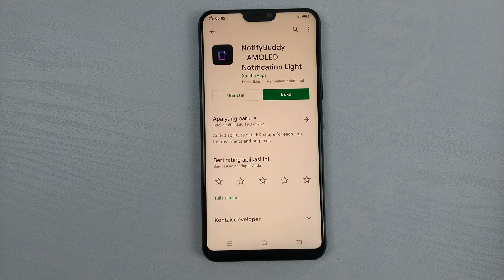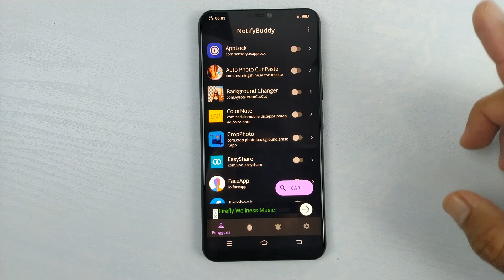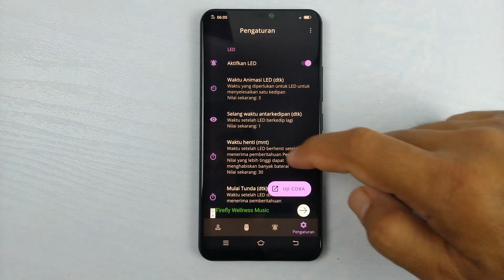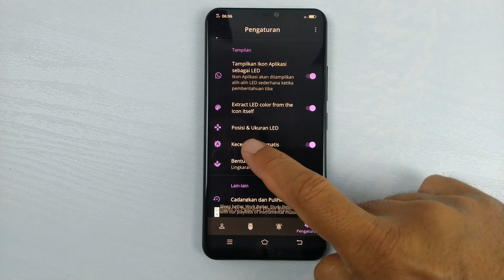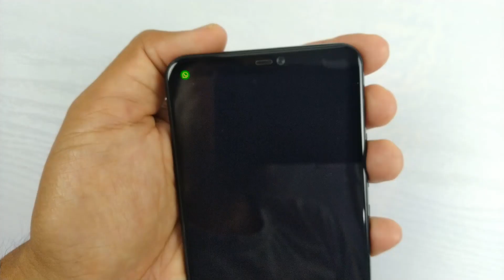Membuat LED Notifikasi Sesuai Icon Aplikasi Di Android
Berbagai macam dan bentuk LED Notifikasi bisa kita buat untuk menjadikan tampilan hp android terlihat lebih keren ketika ada notifikasi yang masuk,dan salah satunya adalah membuat  LED Notifikasi sesuai dengan icon aplikasi yang notifikasi nya masuk.

Seperti contoh ketika ada notifikasi WhatsApp yang masuk,maka LED notifikasi akan menyala dengan menampilkan icon WhatsApp, begitupun ketika ada notifikasi lainnya seperti Instagram, Facebook, YouTube dan aplikasi lainnya,maka notifikasi LED akan menyala mengikuti Icon aplikasi.

Oke untuk melakukan cara ini terlebih dahulu kalian harus mendownload aplikasi notifi Budy, silahkan download aplikasinya disini

Terimakasih